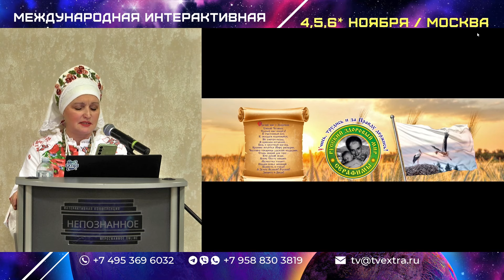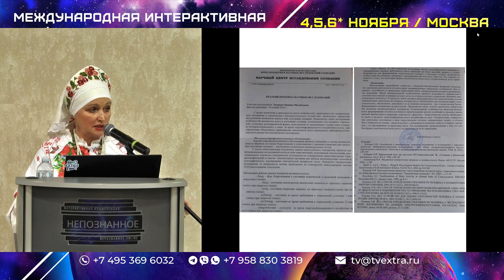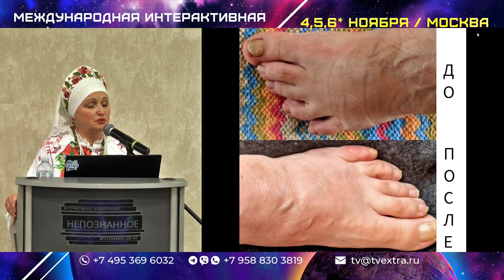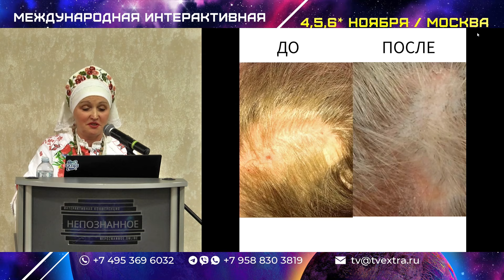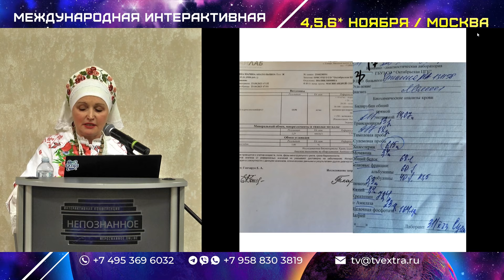Программа естественного исцеления и самодиагностики | Серафима Захарова | Конференция "Непознанное"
Естественное исцеление и самосовершенствование могут быть достигнуты с помощью таких практик, как цигун, йога и изменение образа жизни, что приводит к улучшению здоровья и благополучия.

00:00 🌟 Примите свою миссию на земле, сделайте шаг навстречу здоровью и поддерживайте других мужеством и добротой.
02:02 🌟 Серафима ЗАХАРОВА испытал чудесное исцеление и самосовершенствование благодаря практике цигун, йоги и внесению изменений в рацион питания и образ жизни, что привело к улучшению здоровья и самочувствия.
05:36 🔮 Серафима рассказывает о своих природных целительских способностях и технике РА, подчеркивая силу великой пирамиды и взаимосвязанность нейронной сети для достижения мощных результатов в исцелении и самодиагностике.
09:45 💡 Люди могут исцеляться естественным путем без лекарств, как показала женщина, которая заметила значительные изменения за 8-9 сеансов, включая рост волос и заживление повреждений кожи.
12:10 🔋 Программа, обсуждаемая в видео, использует электрический ток организма для стимуляции регенерации клеток и улучшения здоровья.
14:09 🌱 Серафима ЗАХАРОВА обсуждает концепцию резервного дыхания и его влияние на регуляцию функций организма для долгой и здоровой жизни.
16:57 🌿 Выберите и придерживайтесь одной практики исцеления, сосредоточьтесь на понимании того, как работает мозг для эффективного исцеления.
19:23 🌿 Начните заниматься спортом и прислушивайтесь к своему организму, чтобы определить свое эталонное состояние здоровья и благополучия, поскольку спикер обсуждает естественные целебные способности и программу самоисцеления при различных диагнозах.

2 ноября онлайн, 3 и 4 ноября очно в Москве и онлайн состоится VII международная интерактивная конференция «Непознанное.2024».
Три дня прямой трансляции и запись в личном кабинете ожидают всех участников, а также мастер-классы!
Заявки для спикеров уже принимаются по этой ссылке!

3 дня конференции и 3 дня мастер-классов (очно 2 дня +1 день онлайн)
Общение вне форматов
Зал для очных практик и практики онлайн
Запись всего мероприятия и мастер-классов в личном кабинете участника
30+ Спикеров
200+ Участников (включая онлайн)
Все мероприятия доступны в записи!

Основные темы выступлений и дискуссий:

НЛО и внеземные цивилизации, контактёры
Палеоконтакты, исследования, внетелесный опыт
Хронопутешествия и регрессионные исследования, За гранью
Путешествия по сакральным и аномальным местам
Энергия жизни, целительство, духовность
Шаманизм, Руны, Нумерология, Таро
Панельные дискуссии с обсуждением актуальных тем Непознанного
Зал для практических занятий

- предварительная программа мероприятия, билеты со скидкой до 50% для ранних покупателей и доступные к просмотру доклады спикеров прошлых лет + мастер-классы.